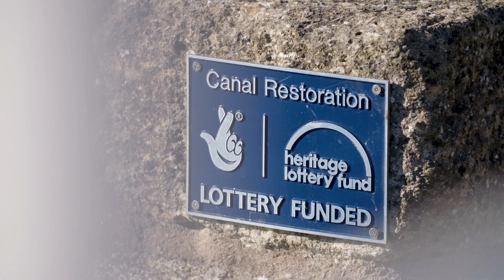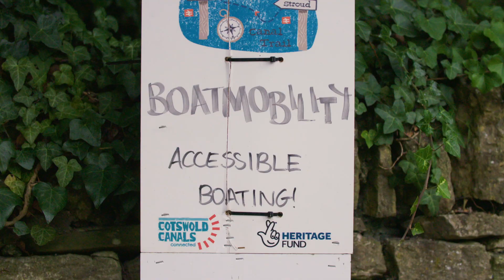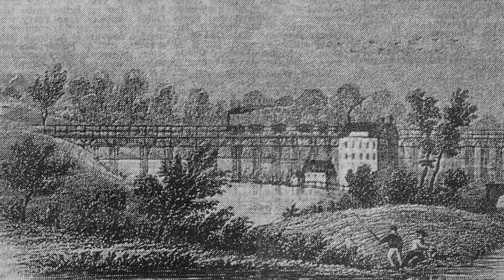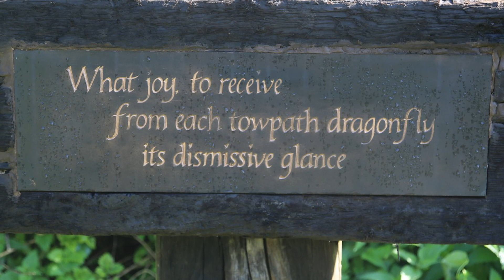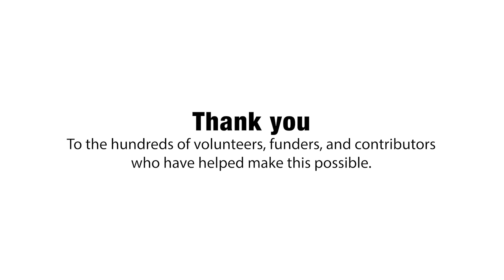Cotswold Connected Canals - Heritage Fund Film